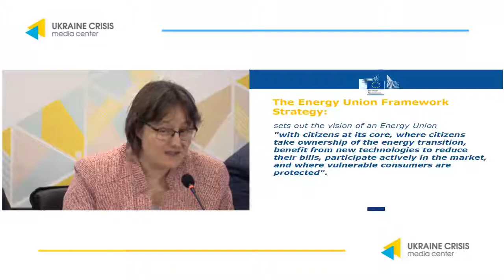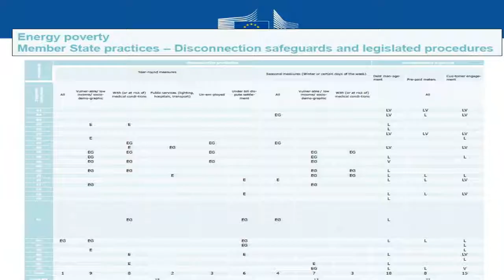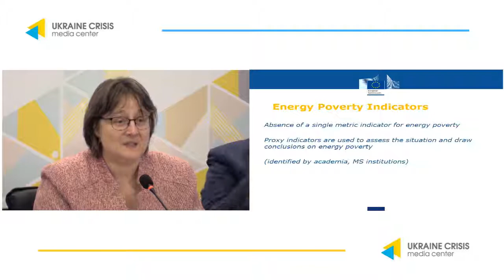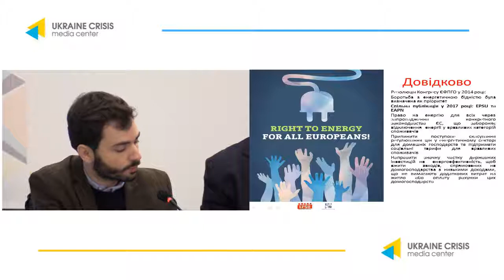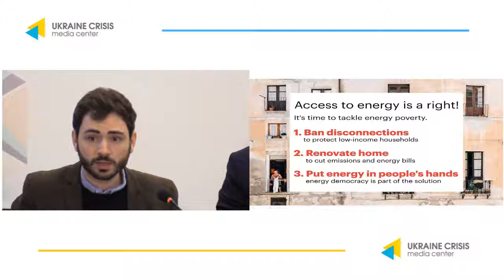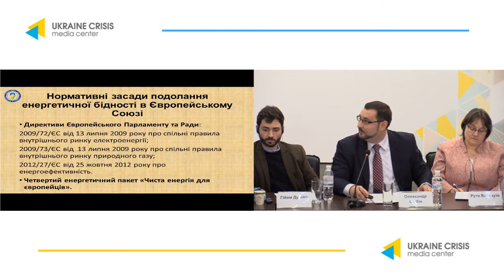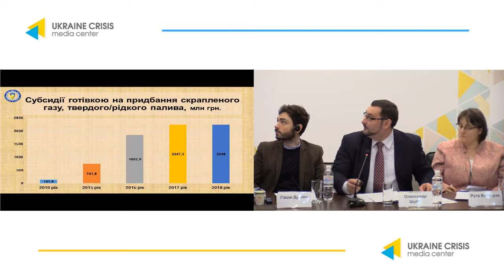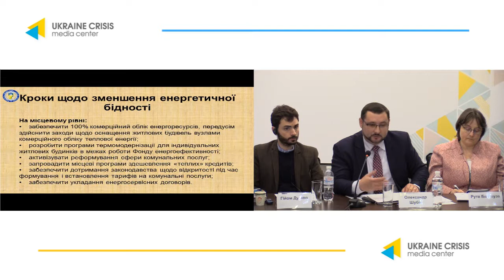Energy poverty in Ukraine and the EU: how to harmonize approaches and policies. UCMC 07.02.2019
Round Table: “Energy poverty in Ukraine and the EU: how to harmonize approaches and policies“
Ruta Baltause, Energy Expert, Ukrainian Support Group, European Commission
Tetyana Golubenko, Head of the expert group on housing subsidies and privileges of the Directorate of Family and Social Support of the Ministry of Social Policy of Ukraine
Svitlana Siziyk, Head of the Department of Social Protection of the Population of the Social Security Budget Department of the Ministry of Finance of Ukraine
Guillaume Durivaux, Public Utilities Consultant, European Federation of Civil Servant Unions
Olena Pavlenko, Head of the Ukrainian side of the EU-Ukraine Platform for Civil Society, President of the DiXiGroup Analytical Center
Denys Nazarenko, Senior Expert on legal issues at thee DiXiGroup Analytical Center
Hryhoriy Osovy, Head of the Federation of Trade Unions of Ukraine
Oleksandr Shubin, Deputy Head of the Federation of Trade Unions of Ukraine
Tetyana Boyko, Coordinator of housing, communal and energy programs of the Civic Network “OPORA“, Expert of the coalition “Energy Reforms“
Oleksiy Habatiuk, Deputy Director of Energy Efficiency Department of the National Joint-Stock Campaign “Naftogaz Ukraine“